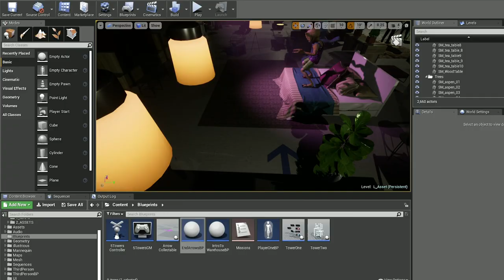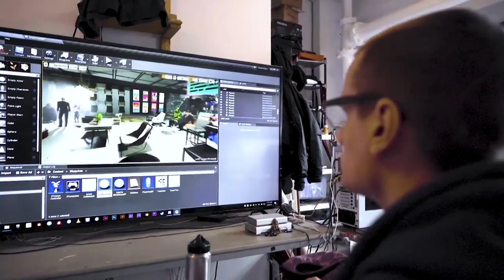In the Studio with Jeremy Couillard | Phillips x Daata Editions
We visited digital artist Jeremy Couillard his studio to talk about his newly commissioned digital artwork HOTR Home Furnishing. Made in UnrealEngine, the same software used to make the popular game, Fortnite, the work mixes 3D animation, poetry and video games to create an absurdist IKEA-inspired alien Utopia.